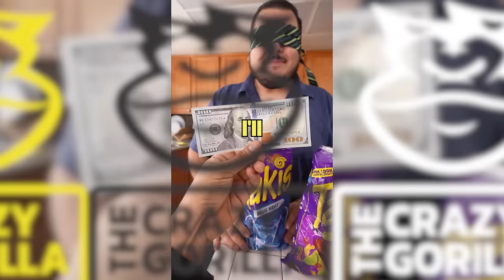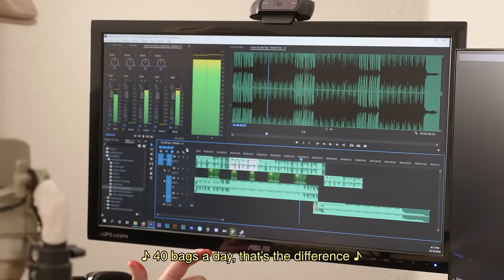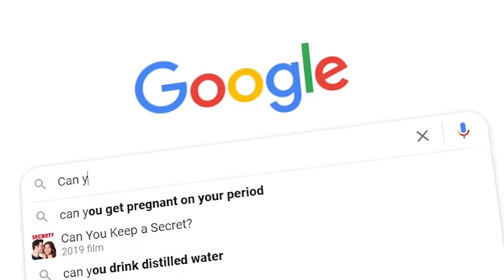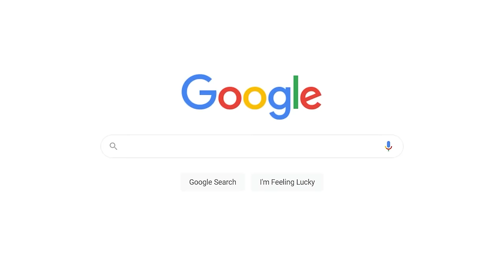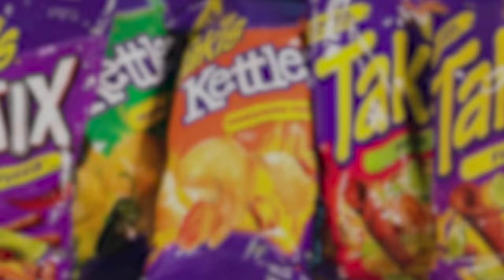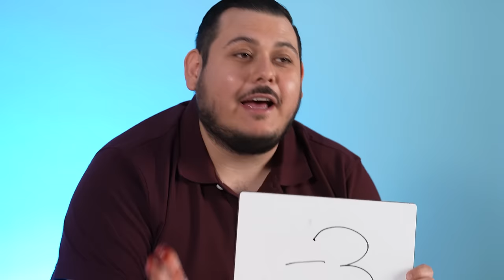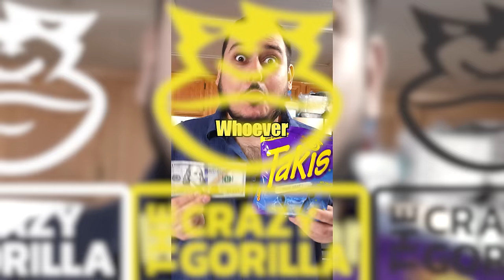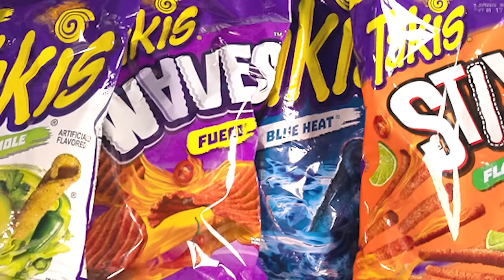EXTREME Addiction to Takis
We put together an almost 3 hour compilation of the '___ in a Mexican House' series that includes MrBeast, IShowSpeed, Hypebeasts, TikTok, and many more ❤️

The videos featured in this compilation include:
Addicted to TAKIS

Guess the Takis Flavor, Win $100! 🤑

I Rank EVERY Takis Flavor

When Takis Are Life 🤣

Addicted to BLUE HEAT TAKIS

When you give your short friend Takis

Addicted to TAKIS [Part 2]

He’s addicted to TAKIS 😳

I Survived Off ONE Taki For 30 Days (Ryan Trahan Parody)

Eat this bag of Takis, Win $100! 🤑

Living off TAKIS for 24 HOURS

How many TAKIS can I fit in My Mouth?

Addicted to TAKIS [Part 3]

The RIGHT Way to Eat Takis

I Spent $10,000 on TAKIS..

Comment if you would want a bag of Takis 😳

Do TAKIS Make Everything Better?